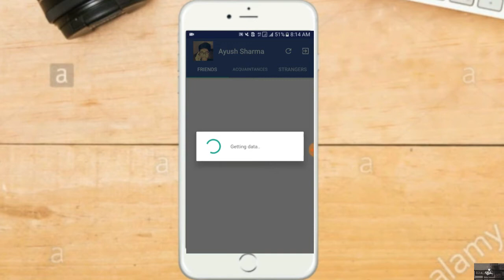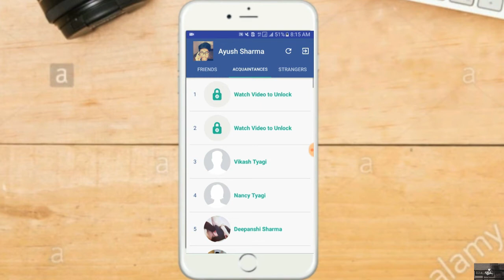Who Is Visiting My Facebook Profile | Facebook Profile Viewers | Facebook Hidden Feature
Would you like to see who visited your fb profile? With this short video, You can easily find out.
Facebook is used by us all but very few knew the hidden features of facebook.

Next Video is on "Public Opinion on the Best Budget Smartphone under 15000"
I hope to see you in that.

App Link For App Used In my Video Is

Other Alternative apps Link
Social Analyzer Pro - Check Friends & Strangers

Some tags I Used Are

how to see facebook profile visitor,how to see,how to,Facebook timeline visitors,Who is checking me in facebook,who views my fb profile,profile,How To Know Who Is Visiting My Facebook Profile|How to,How to see who viewed our facebook profile the most,how to check who visited my facebook profile,facebook,who viewed my facebook profile v1.24,who viewed my facebook profile recently,viewed,the most,non friends,check,online,offline,facebook profile,visitors vine laugh ariana grande pewdiepie justin bieber drake nintendo